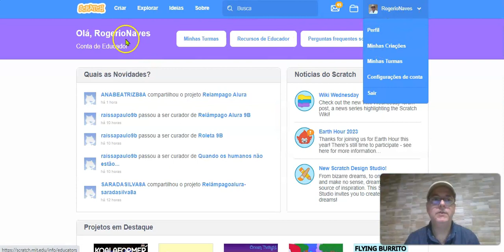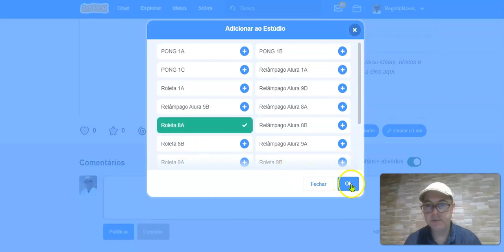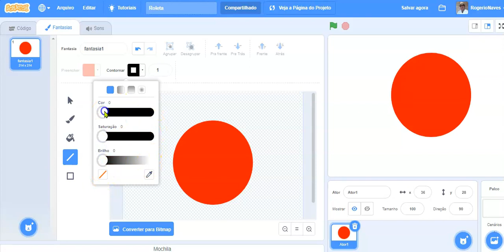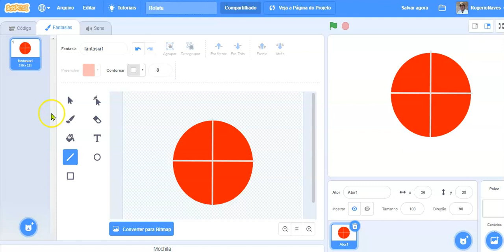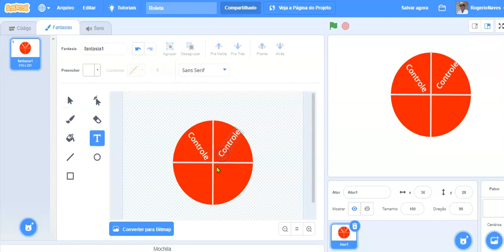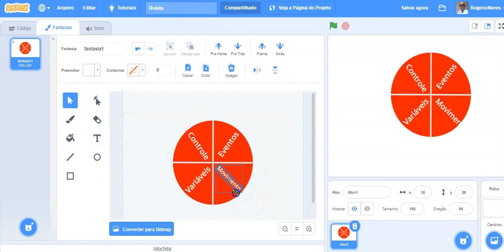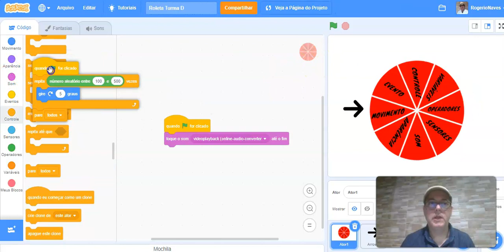Iniciando o projeto da roleta no Scratch - parte 1